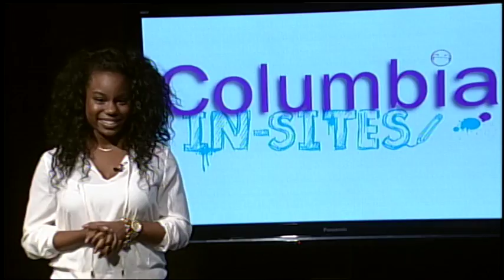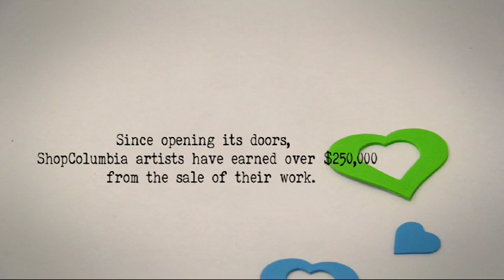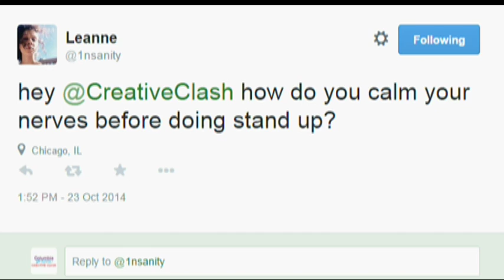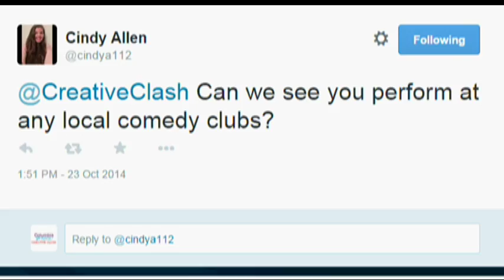Creative Clash - Julian Axelrod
In this Creative Clash episode Julian Axelrod does a stand up routine. This episode was broadcasted live on October 23, 2014.